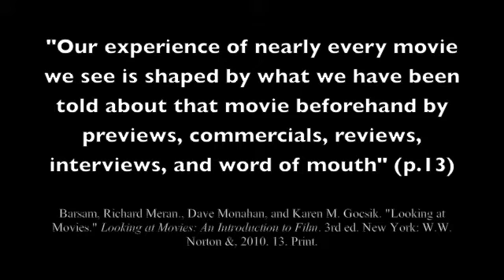Rubber - Movie Response